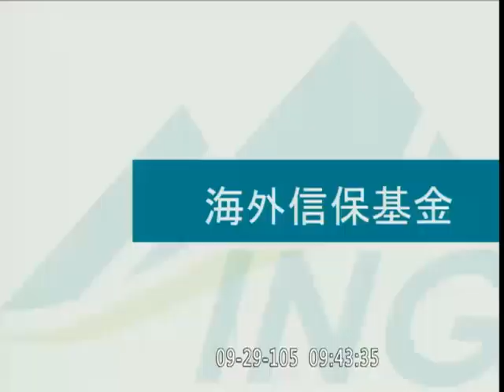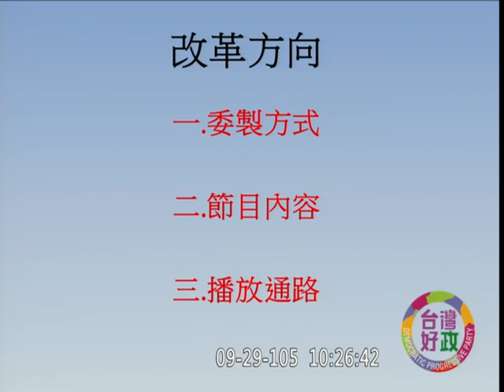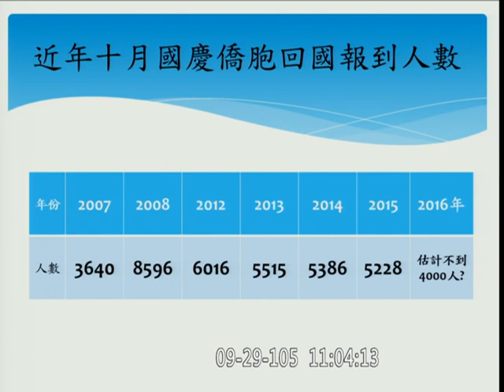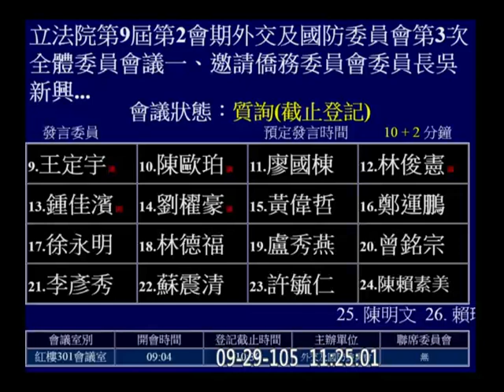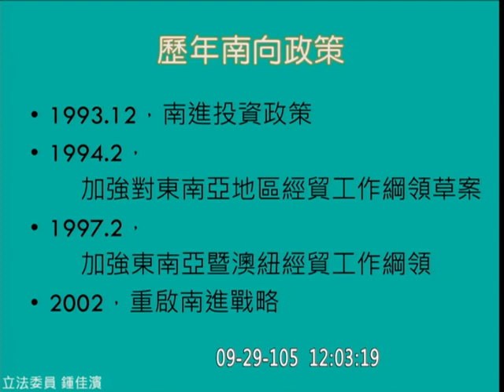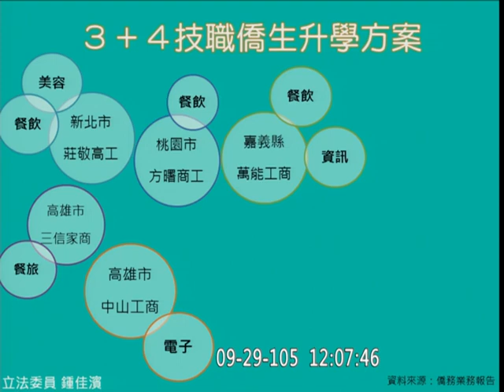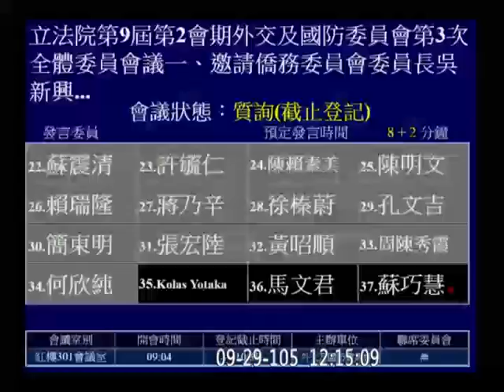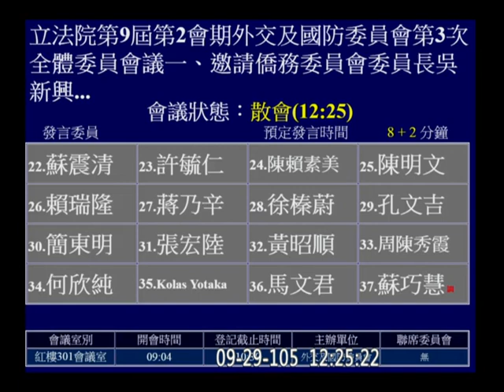20160929 僑委會 吳新興 蔡適應 羅致政 林昶佐 王定宇 鍾佳濱 Kolas 外交國防 【立法院演哪齣？】